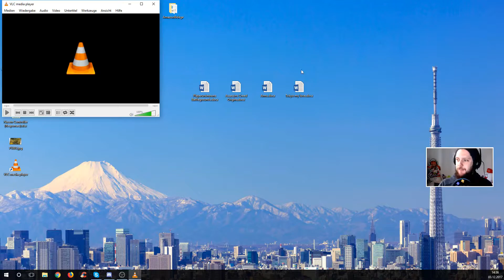Playerunknown's Battlegrounds #57: Sniper only (Solo)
Wenn dir das Leben Scharfschützengewehre gibt, machste halt was drauß.